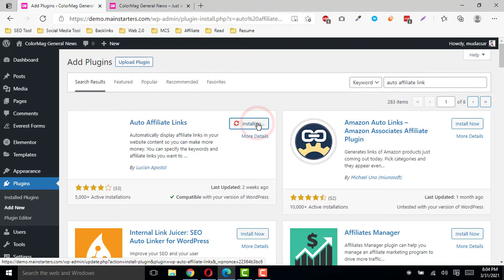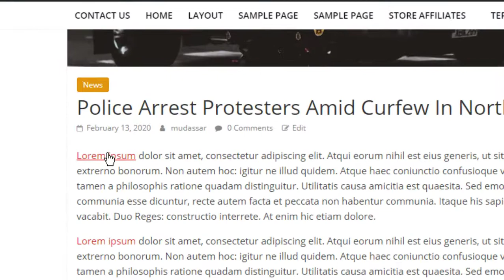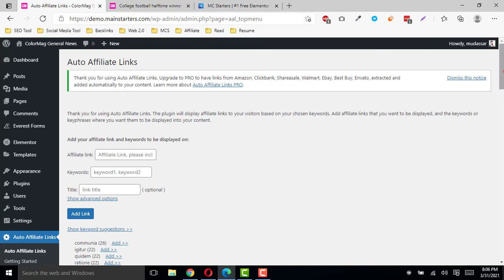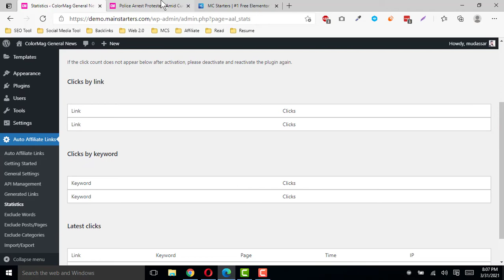Auto Affiliate Link that Boost Your Affiliate Earning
Auto Affiliate Links will automatically add affiliate links to your content. You can manually set affiliate links and keywords where they should be added to your content, or you can let the plugin automatically extract and display links from Amazon, Clickbank, Shareasale, eBay, Walmart, Commission Junction, BestBuy, and Envato Marketplace.

Important Resources:
Software I use to Make Video: